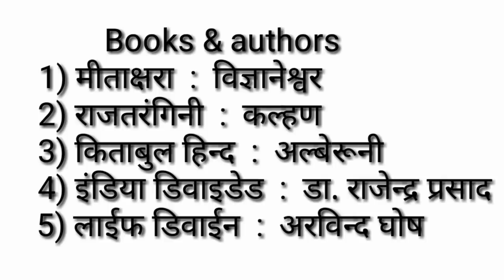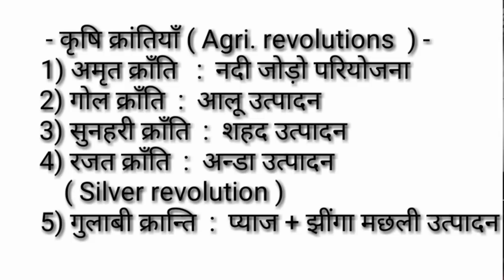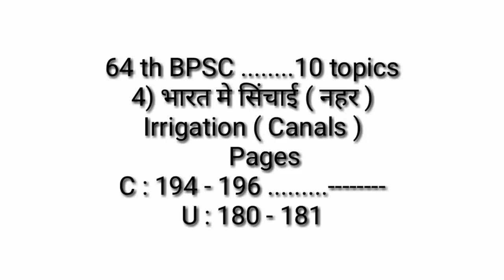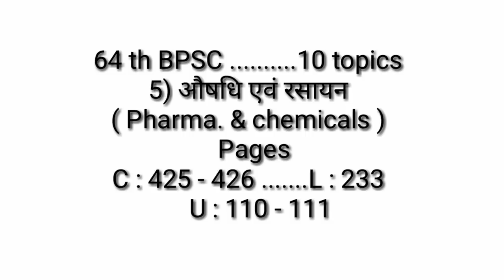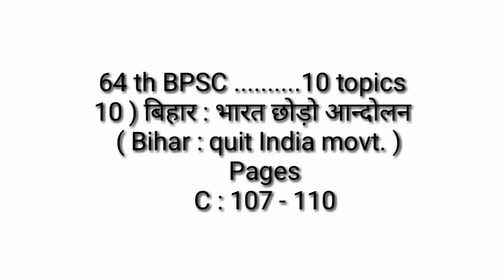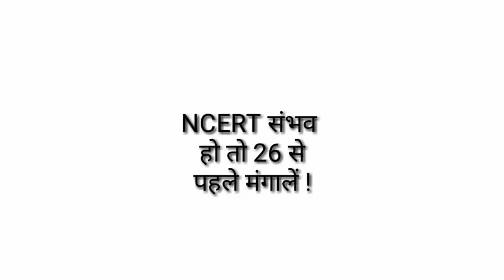BPSC || 64th bpsc || 10 topics ........10 subjects || ( 68 )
Dear students ! इस एपिसोड में 10 टॉपिक्स। ... 10 subjects से लिए गए हैं |
ये टॉपिक्स students को करना है , जिसके लिए books से पेज नंबर भी दे दिए गए हैं | बाद में इस टॉपिक्स पर सेट प्रैक्टिस भी आएगा |